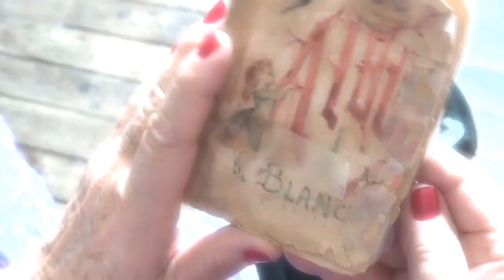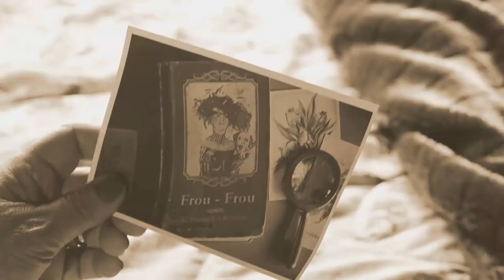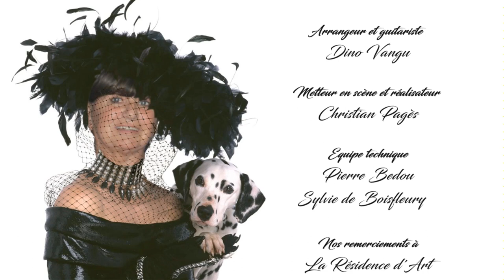Frou-Frou l'inoubliable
Frou-Frou l'inoubliable. Alba Bianca vous propose une adaptation originale sous forme de rumba congolaise. J'ai fait la mise en scène du clip. Ma direction artistique a donné une dimension chorégraphique et théâtrale à cette chanson célèbre. J'accompagne Michèle Merli, comédienne principale du film, que vous découvrez dès le début, dans cette aventure, pour faire redécouvrir son aïeul, Montréal, qui créa cette oeuvre. Il fut célèbre en son temps. Frou-Frou nous parle de la séduction de la femme à l'international.
Comme l'indique le générique du film, la chanteuse est Lo Benel, le musicien Dino Vangu, et les acteurs danseurs Macha Polivka, Salem et Michèle Ignobili Merli. . Lorsque je fais une réalisation je tente de mettre en valeur chacun et son projet. Cette fois le projet est magnifique. Merci à tous les participants. Encouragez-les!
 # Frou-Frou the unforgettable. Alba Bianca offers an original adaptation in the form of Congolese rumba. I did the staging of the clip. My art direction has given a choreographic and theatrical dimension to this famous song. I accompany Michèle Merli in this adventure to rediscover her ancestor, Montreal, who created this work. He was famous in his day. Frou-Frou tells us about the seduction of women internationally.
 Regardez en plein écran, c'est beaucoup mieux.
Look in full screen, it's much better.
Si vous voulez le DVD, demandez-le à Michèle Merli pour 15€.
en écrivant à vous aurez un très bel objet avec livret CD verion chantée et version orchestre et le dvd DU FILM.     If you want the DVD, ask Michèle Merli for 15 €.
by writing to you will have a very nice object with libretto CD verion sung and version orchestra and the dvd of the film.